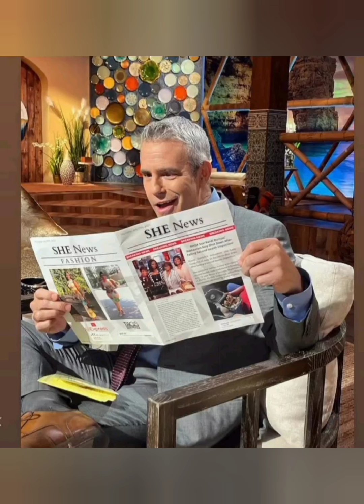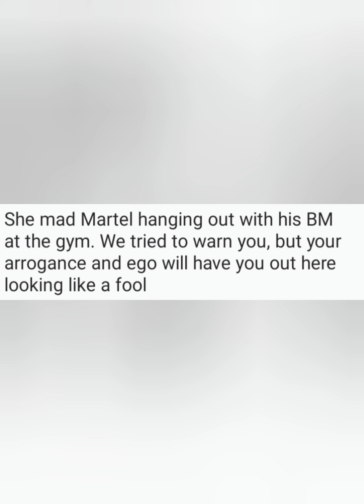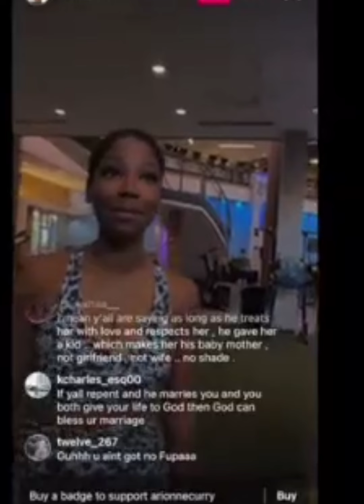SHEREE WHITFIELD SAYS SHE WILL GET MARRIED AGAIN! MARTELL HOLT IS STILL WITH HIS BM!